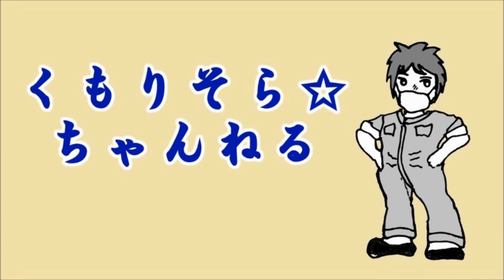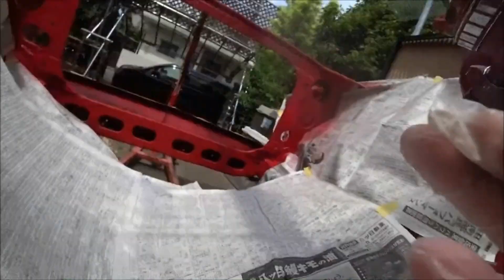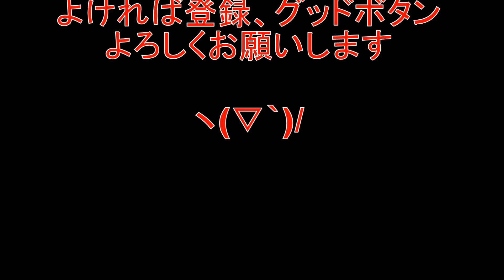フロント塗装 旧車レストア塗装 S30 240Z